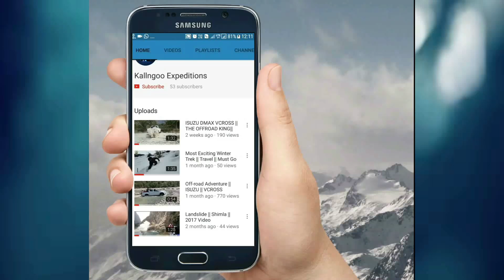How Many Days required For Kullu-Manali Trip ? 🤔🤔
If you are looking for Manali Trip but are still confused about the total days you need for Kullu Manali trip ? Then watch this video.